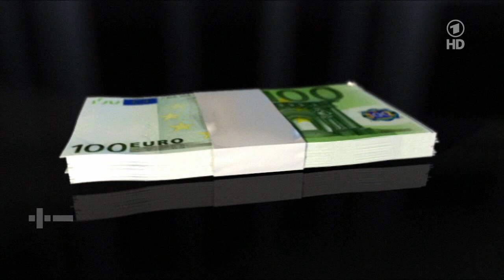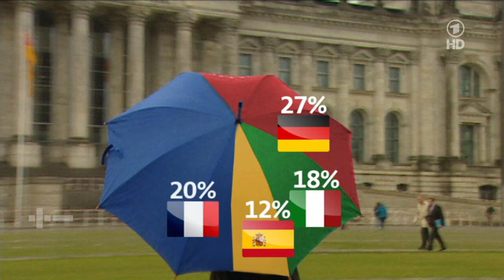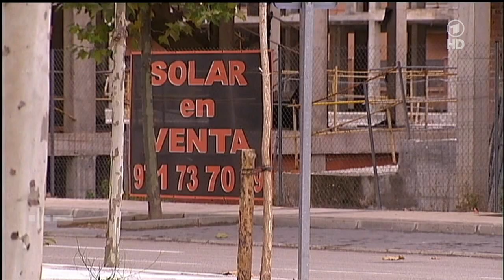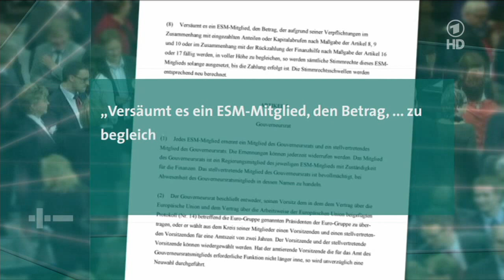ESM - Gigantische Garantien (Plusminus 25.07.2012)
Seit zwei Jahren retten wir mit immer neuen Hilfspaketen den Euro. Das Bundesverfassungsgericht prüft zur Zeit, ob der neueste Rettungsschirm, der Europäische Stabilitätspakt ESM, verfassungsrechtlich zulässig ist. Derweil kommen neue Hiobsbotschaften: Die Lage in Spanien wird immer schwieriger, das deutsche Spitzenrating ist in Gefahr. Welche Lasten kommen durch die Eurorettung noch auf Deutschland zu? Wie teuer wird der ESM am Ende wirklich? Und wie sollen sich normale Menschen die Summen, um die es hier geht, überhaupt noch vorstellen können?

Mi, 25.07.12 | 21:55 Uhr

"Die Target-Falle: Gefahren für unser Geld und unsere Kinder" von Hans-Werner Sinn hier bei Amazon kaufen